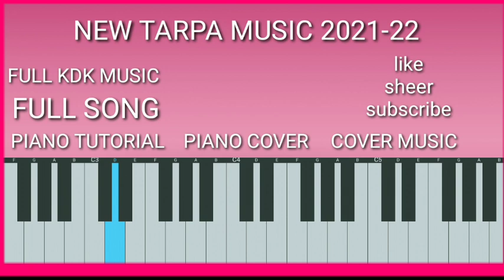🎹 न्यू_🎺TARPA_MUSIC_2021-22 PIANO TUTORIAL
pianocover TARPA RK
pianoTARPA MUSIC